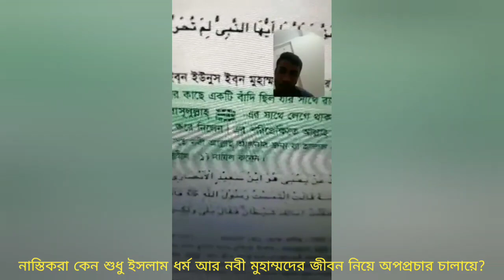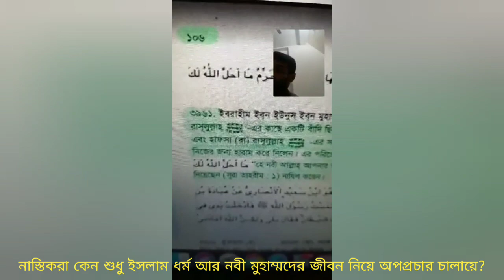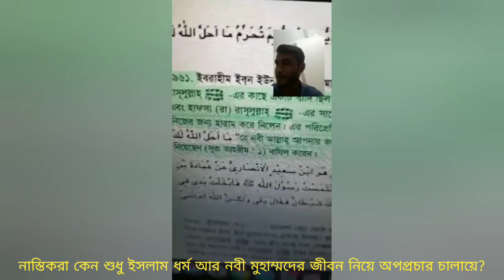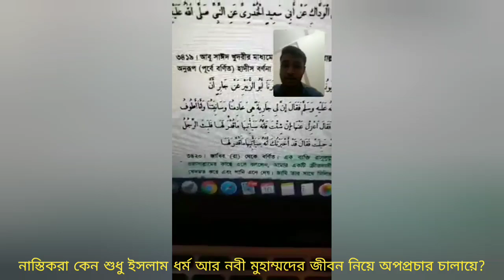নাস্তিকরা কেন শুধু ইসলাম ধর্ম এবং নবী মুহাম্মদের জীবন নিয়ে মিথ্যাচার করে?